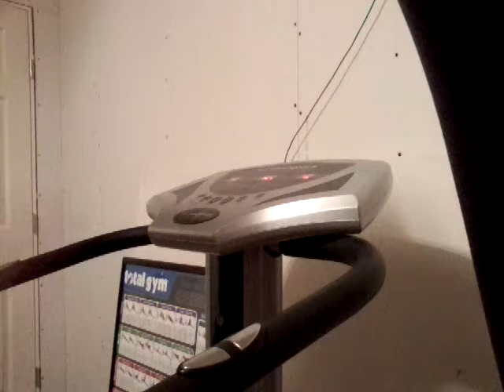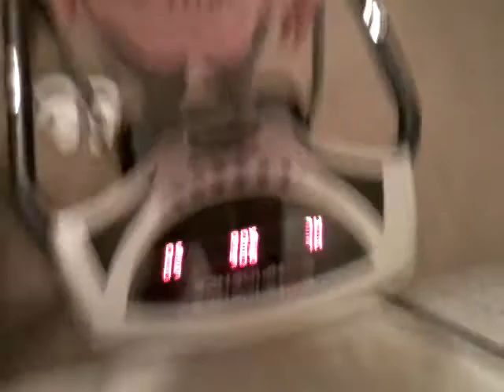I WAS UPSIDE-DOWN *LITERALLY*||Luna the FOONA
That scretched me and was kinda fun...